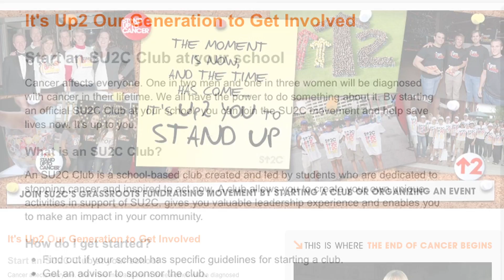SU2C School Clubs: It's Up To You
It's up to our generation to get involved. Emma Stone and Young Hollywood are taking a stand against cancer, and you can too. Join them in Stand Up To Cancer's grassroots movement by starting a club at your school.